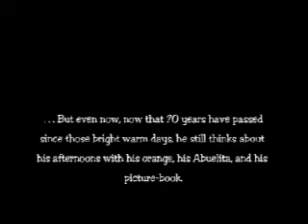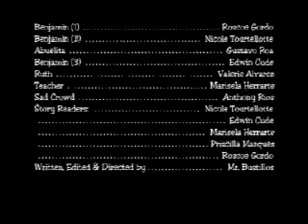Benjamin's Picturebook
Based on my father's memories spending his afternoons with his "abuelita" (grandmother) as a kindergartner. This animation was made with the drawings of 1st & 2nd graders from Hawaiian Garden, CA